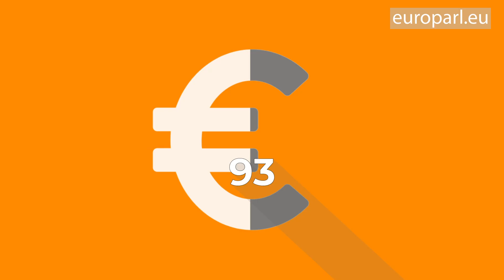Plenary highlights: Long-term EU budget, trade with Vietnam and FGM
Parliament discussed the EU’s long-term budget, approved a trade deal with Vietnam and debated the Eurozone's future economic policies with new ECB chief Christine Lagarde. MEPs also pushed for more action on tackling female genital mutilation and the illegal pet trade.